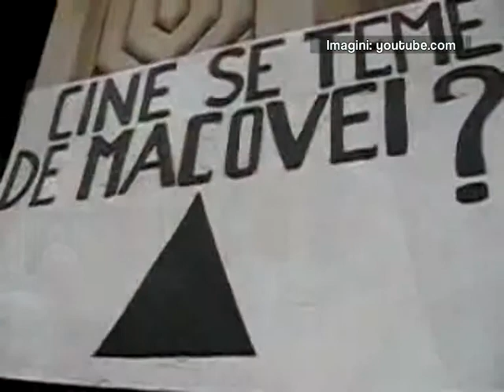Femei Politica part2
Material facut pentru emisiunea "Femeia" a televiziunii Romania Ta. Subiectul respectivelor editii a fost Femeile din Politica Romanaeasca.